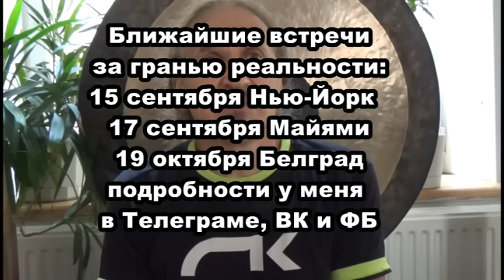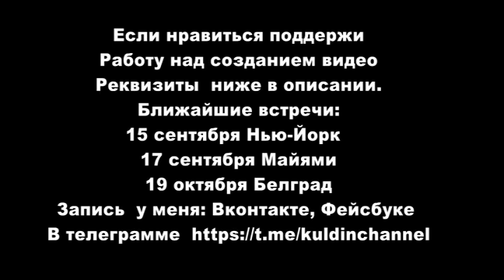Механика Осознания, Сатсанг в Москве август 2024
Поддерживаем работу автора над видео. Для данатов из зарубежа можно делать перевод сюда))) PayPall Сбер 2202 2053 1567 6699, Альфа банк 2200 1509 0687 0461 , Ближайшая встреча 15 сентября Нью-Йорк 17 сентября Майями, 28 сентября Минск, 20 октября Белград подробности в Фейсбук, ВК и Телеграм